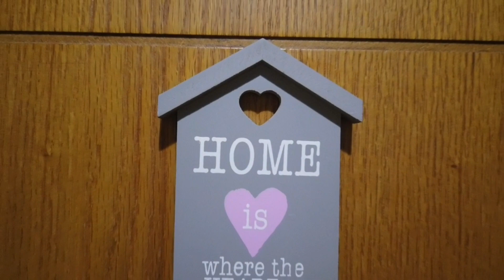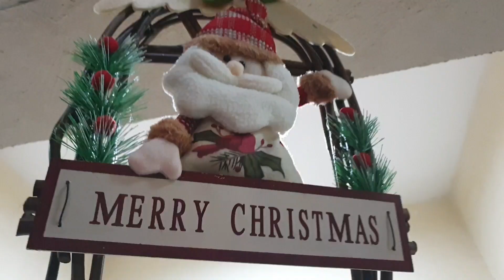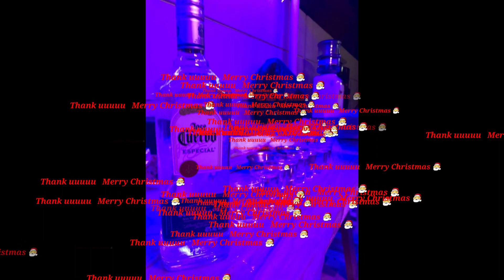MERRY CHRISTMAS 🎅 🎄 2020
Another Wonderful Christmas Celebration with Family and friends.